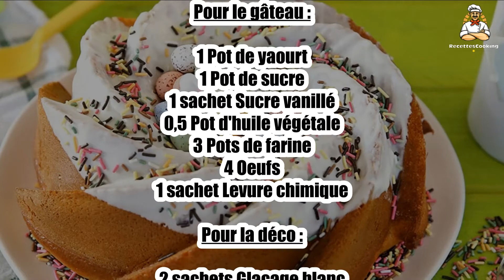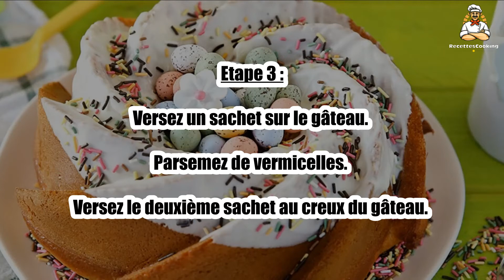Recette : Nid de Pâques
Bonjour à tous, aujourd’hui recettescooking.com vous présente la recette suivante : Nid de Pâques

TEMPS TOTAL : 45 min
Préparation : 10 min
Cuisson : 35 min

Ingrédients :

Pour le gâteau :

1 Pot de yaourt
1 Pot de sucre
1 sachet Sucre vanillé
0,5 Pot d'huile végétale
3 Pots de farine
4 Oeufs
1 sachet Levure chimique

Pour la déco :

2 sachets Glacage blanc
Vermicelles arc-en-ciel (un peu)
Petits oeufs en chocolat (un peu)
Fleurs en sucre (un peu)

Etape 1 : Mélangez ensemble tous les ingrédients pour le gâteau.

Huilez un moule à gâteau en forme de nid et versez la préparation.

Etape 2 : Enfournez à 180 °C (th.6) pendant 35 min environ. Laissez refroidir le gâteau.

Faites fondre le glaçage blanc en suivant les indications au dos du sachet.

Etape 3 : Versez un sachet sur le gâteau. Parsemez de vermicelles.

Versez le deuxième sachet au creux du gâteau.

Etape 4 : Déposez les œufs au chocolat et terminez par les fleurs en sucre.

00:00 Recette : Nid de Pâques
00:20 Informations sur le temps de cuisson
00:32 Ingrédients
00:46 Etape 1 : Nid de Pâques
01:00 Etape 2 : Nid de Pâques
01:16 Etape 3 : Nid de Pâques
01:29 Etape 4 : Nid de Pâques